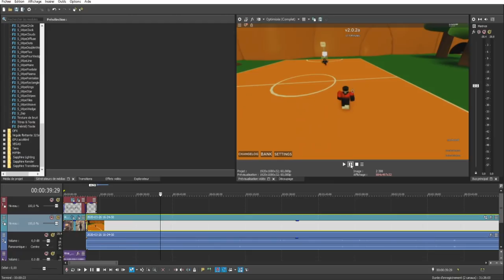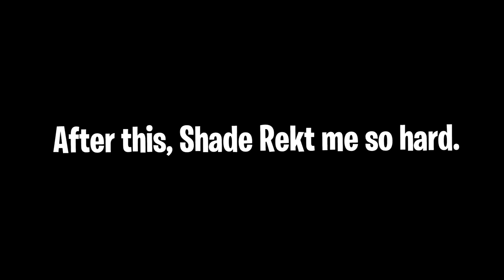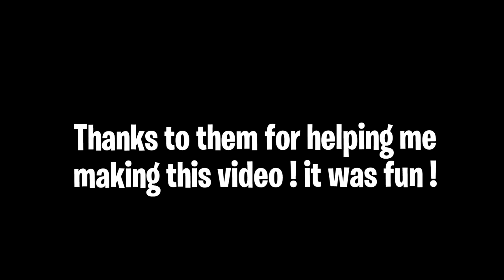1vs1 ABD Youtubers | A Bizarre Day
AAAAA